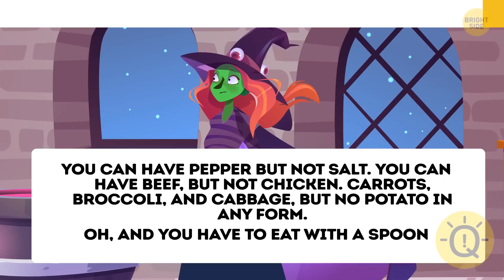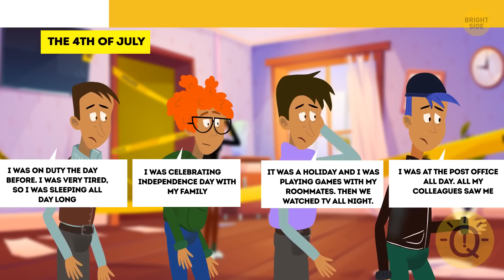If You Answer All of These Riddles Correct - You Might be a Secret Detective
If you think you have what it takes to be a secret detective, you must accept this challenge to answer all the riddles correctly. These riddles are designed to test your logical thinking, and with each correct answer, you'll uncover a new clue that will take you closer to the solution.

Whether you're a beginner or a seasoned riddle solver, this video has something for everyone. Each riddle presents a unique challenge that will require you to use your detective skills and think outside the box to solve it.